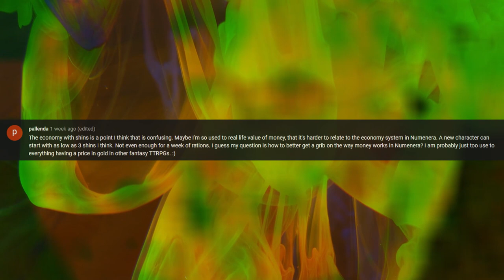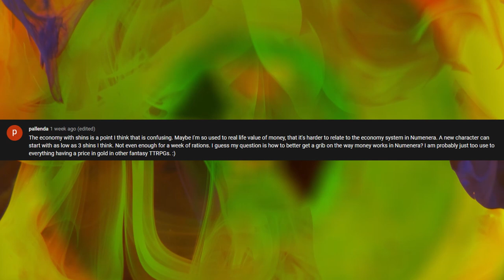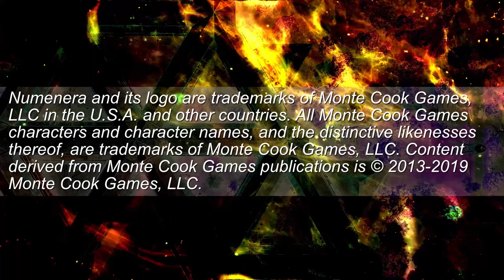Creating Original Places, Using the Destiny Types, Developing the Ninth World Economy | QnA 4/29/21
This week's QnA addresses questions on exploring the Ninth World, using the new character Types and rules in Destiny, and how to get more out of shins!

If you want your question featured in next week's QnA, just leave your question in the comments below OR hit me up on Twitter (@INFCONSTRUCT).

Timestamps:
0:00 - Intro
0:40 - Using the Blank Spaces of the Ninth World for Original Stories
04:38 - Using the New Rules and Character Types from Numenera: Destiny (examples from *Pitch Black*)
10:48 - Getting More out of the Ninth World's Economy with Shins and Iotum (examples from *The Mandalorian*)
17:55 - Channel Updates, Opportunities to Play Numenera on the Cypher Unlimited Discord, and Conclusion

Books referenced:
Numenera: Discovery & Destiny

Numenera and its logo are trademarks of Monte Cook Games, LLC in the U.S.A. and other countries. All Monte Cook Games characters and character names, and the distinctive likenesses thereof, are trademarks of Monte Cook Games, LLC.